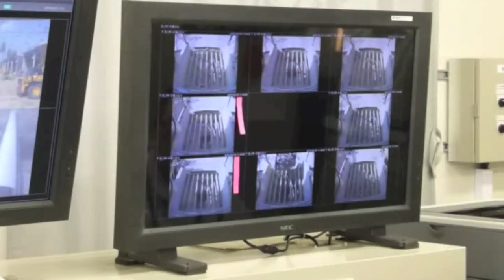Rikuzentakata: Resurging from devastation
Rikuzentakata, in Iwate Prefecture, is one of the sites in Tohoku where reconstruction work is underway to restore the coastal area. The city installed an enormous conveyor belt machine on March 2014, which shortens the city’s construction period from nine years to two years.

LEARN ABOUT JAPAN TIMES DIGITAL SUBSCRIPTIONS: members.japantimes.co.jp/sub/